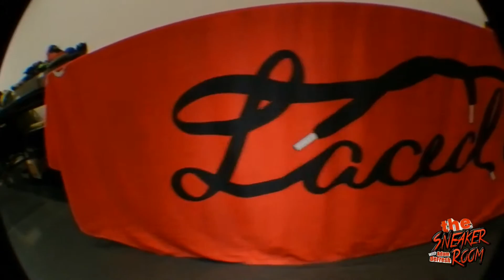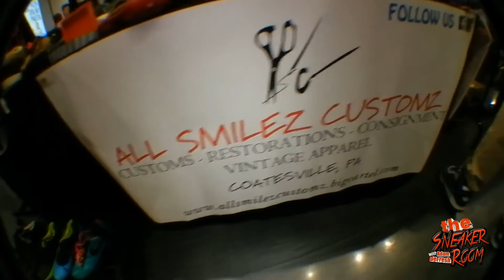"TheSoleXChange" Sneaker Event at IPlayAmerica Freehold, NJ 3/18/17 Buy Sell Trade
Let us know what you think, comments always get a response around here!! And Please, ThumbUp the vid!! Share this vid, and spread the word that We Out Here!!

The Sneaker Room Official Accounts-
YouTube.com/TheSneakerRoom
Instagram.com/The_Sneaker_Room_ig
Snapchat.com/TheSneakerRoom